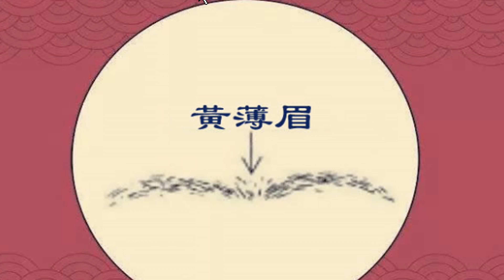五种破财眉，财运破损留不住钱！